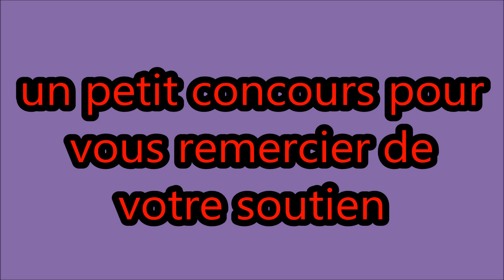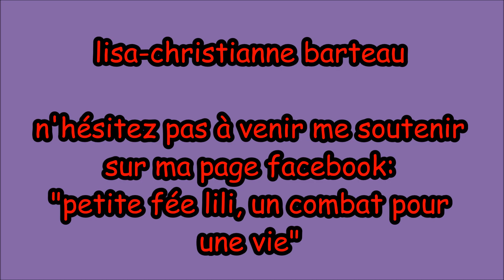[concours] n°1 on fête les 500 soutiens sur ma page facebook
déroulez la barre pour plus d'info ;-)

-aimer et partager l'article du concours en mode publique:

-aimer cette vidéo

-laisser un commentaire (soit sur ma page soit ici)  en me disant ce que vous voudriez comme création en élastique.

-si vous êtes mineurs, il me faut l'accord de vos parents.

ce concours se terminera le mardi 16 février à 19h15
merci a tout ceux qui participeront :-)